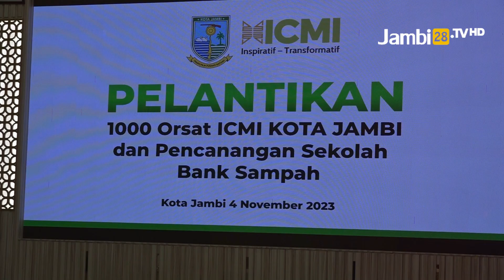ICMI Orda Kota Jambi Sukses Selenggarakan Pelantikan Seribu Orsat dan Pencanangan Bank Sampah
JAMBI28TV, KOTA JAMBI - Bertempat di Rumah Dinas Wali Kota Jambi, Ikatan Cendikiawan Muslim Indonesia Orwil Kota Jambi menyelenggarakan Pelantikan Seribu Orsat dan Pencanangan Bank Sampah. Pada Sabtu (04/11).

Seribu Orsat yang telah dilantik nantinya akan menjadi uluran tangan untuk menjalankan program kerja ICMI Orwil Kota Jambi hingga pelosok kota. Dikatakan oleh Beri Hermawati selaku Ketua ICMI Orwil Kota Jambi. Seribu Orsat yang dilantik pada hari ini hanyalah nama, akan tetapi realitanya ada lebih dari 1500 orsat yang telah siap menjadi perpanjang tangan ICMI Orwil Kota Jambi untuk menjalankan program kerja.

Reporter: Lia dan tim